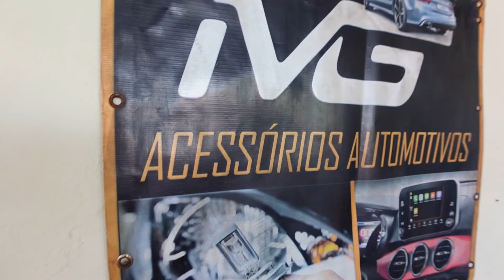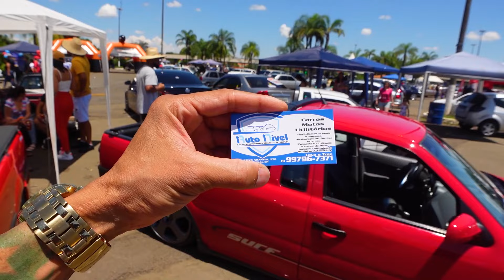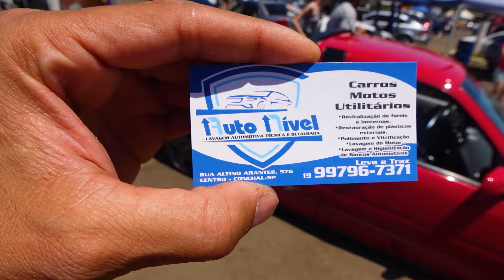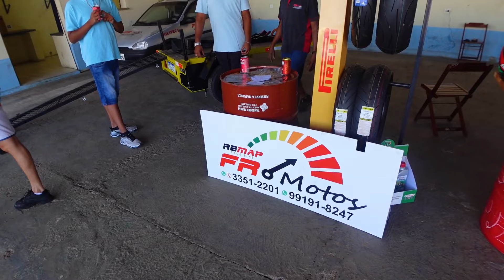SOM AUTOMOTIVO ARARAS SP